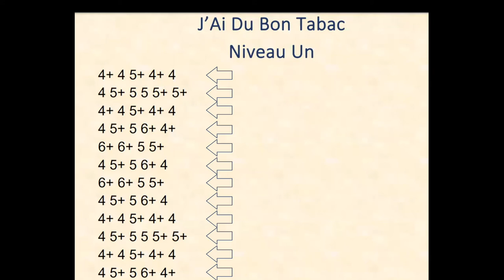Apprends comment jouer J'Ai Du Bon Tabac à l'harmonica - tablature - Cours OFFERT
Dans cette vidéo, je t'apprends à jouer J'Ai Du Bon Tabac à l'harmonica, étape par étape. A la fin de la vidéo, tu sauras jouer ce morceau par cœur.
Et hop ! Encore 1 Morceau à ton Répertoire.
Tu veux en apprendre plus ?